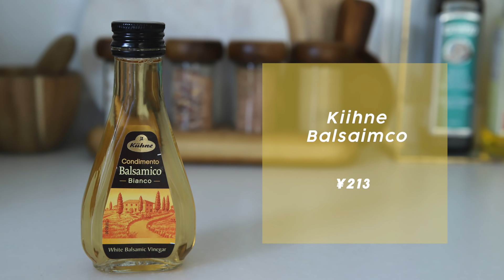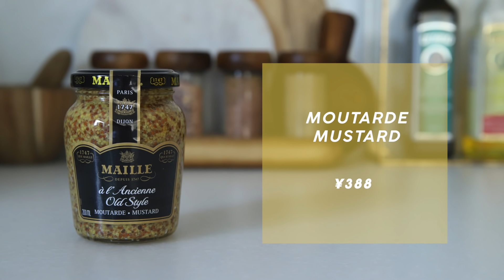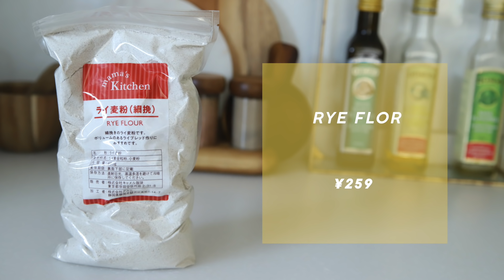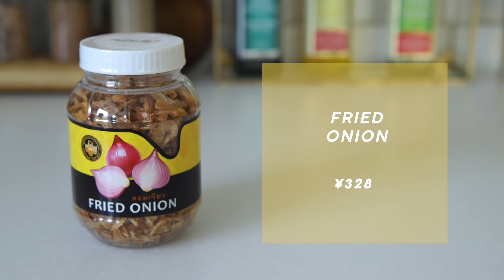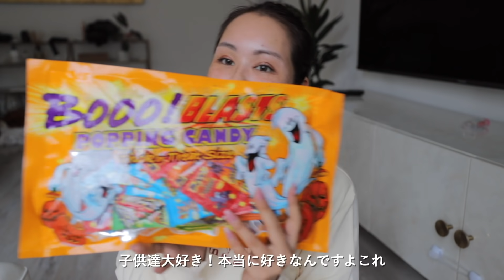初めてのKALDI購入品！めっちゃいいの買えた！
グッズの着用画像はSNSからもチェックしてね♡

アイキャッチデザイン・hacha
アシスタント・TSUKI ・hacha

お仕事依頼はこちらから宜しくお願い致します。

メイクアップ動画を中心に、料理や掃除などライフスタイルの動画を出しています！
福世優里 Yuuri Fukuse 25歳です。
あだ名はマリリンなので是非そのように呼んでください♡

昔からコンプレックスだった"見た目"を生かして皆さんに
メイクの可能性、努力の楽しさ、人生の素晴らしさをお伝えしていけたらと思っています。